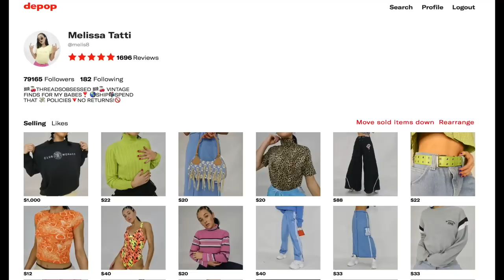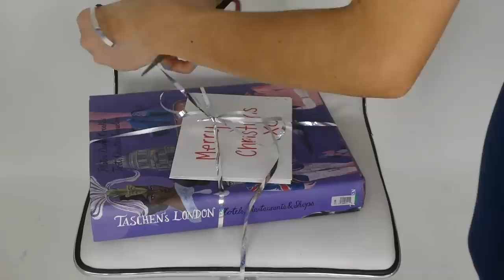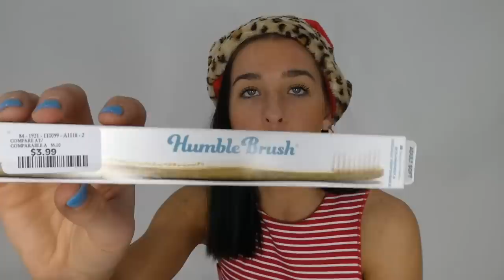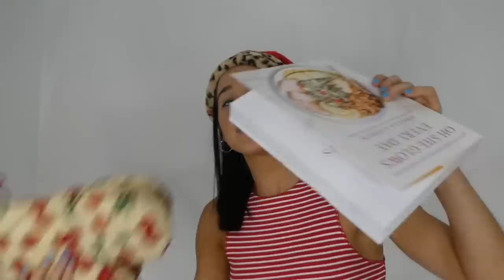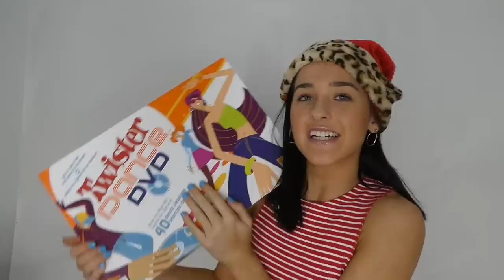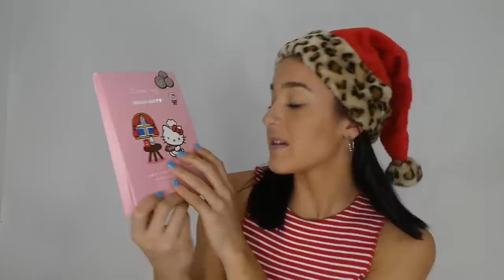THRIFTING CHRISTMAS GIFTS!?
Hey babes! I know I have been slacking lately as I have been super busy so I have only been able to upload one vid a week. I also was not able to do Vlogmas, so I thought this would be fun! I will be uploading a video a day for the next 10 days until CHRISTMAS where I will upload a MASSIVE THRIFT HAUL. HOPE YOU ENJOY. XOOOOOO

 21 Years Old Lover of all things Fashion & Beauty